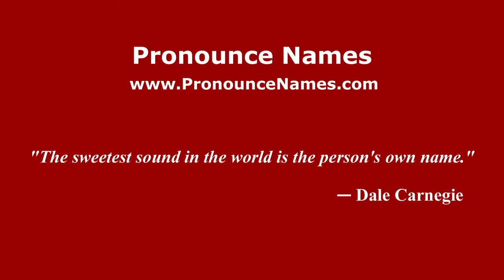How to pronounce Fernando Zagharián (Spanish/Argentina) - PronounceNames.com